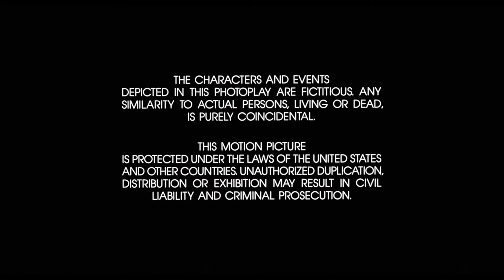Amblin Entertainment (1985/2022, Back to the Future closing variant, alternate)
First closing logo on CML! I was really looking forward to include BTTF in one way or another, I think I've found just how.